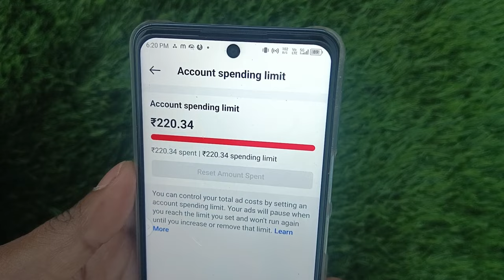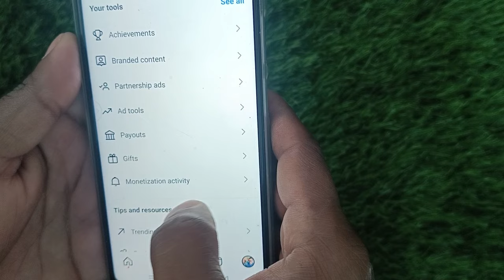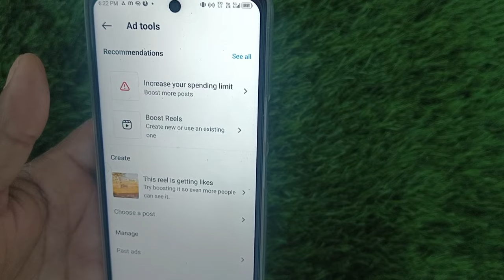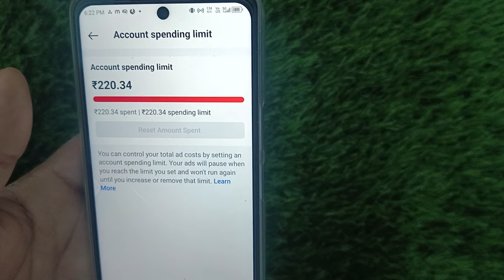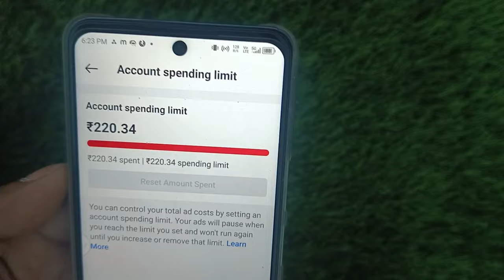Increase your spending limit || Account spending limit Instagram || Account spending limit Facebook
Video related